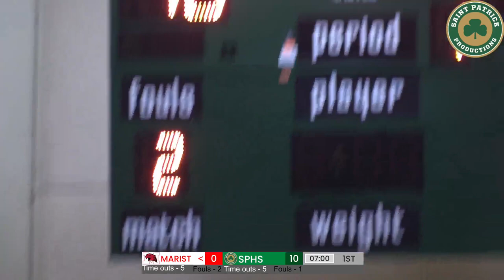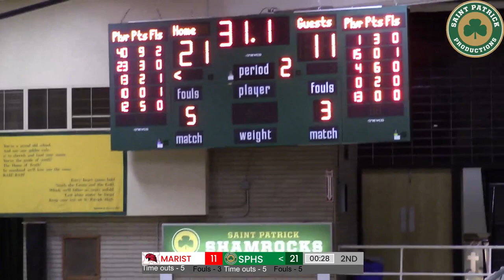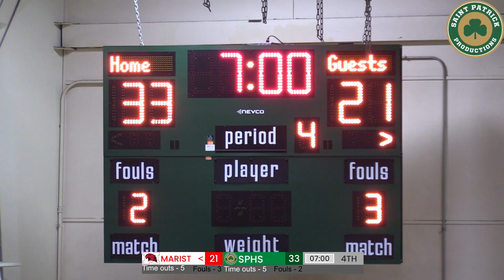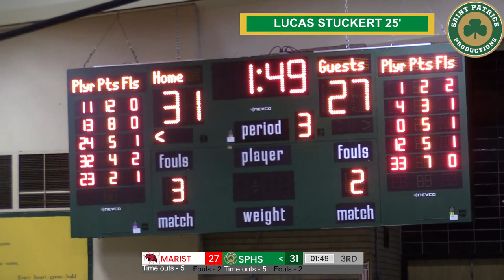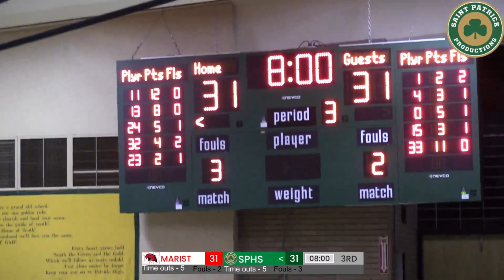saint_patrick_vs._marist